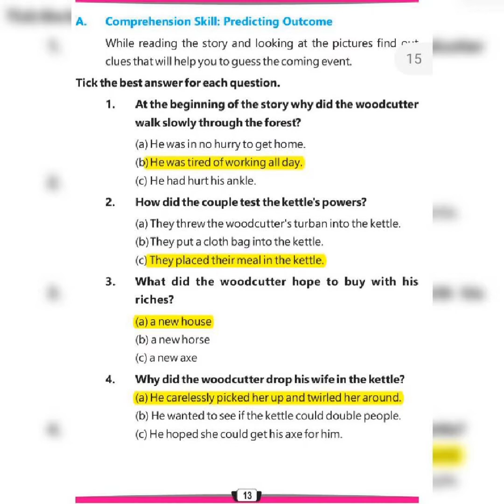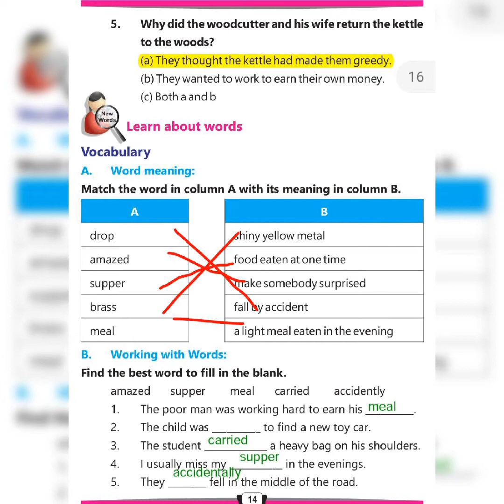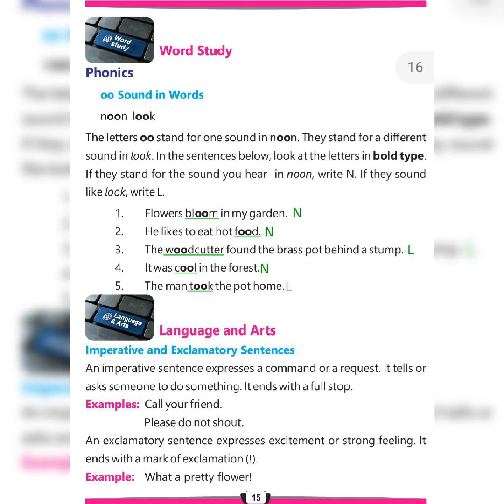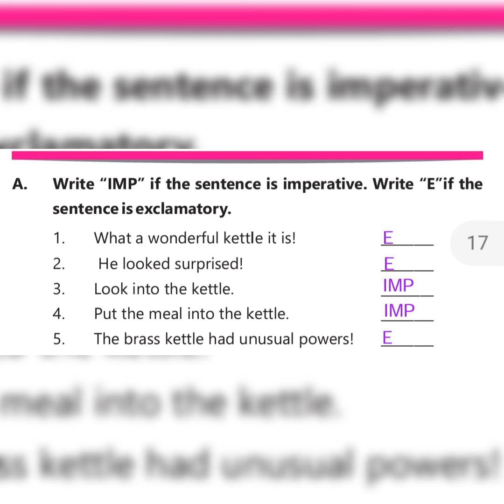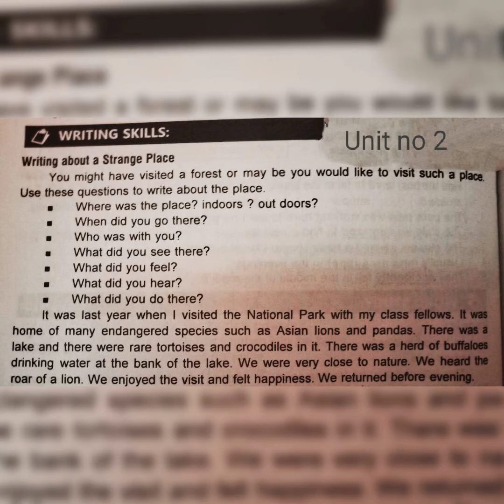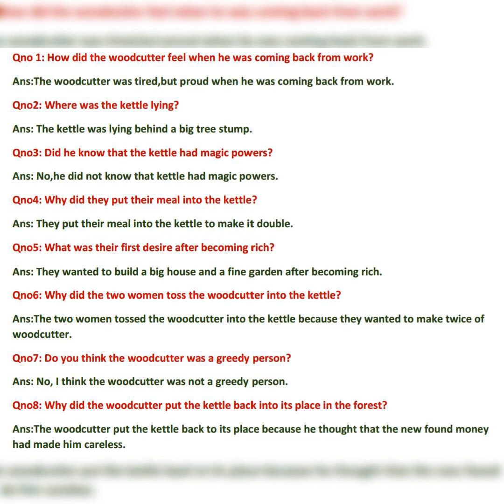Class 5 english Lec 8